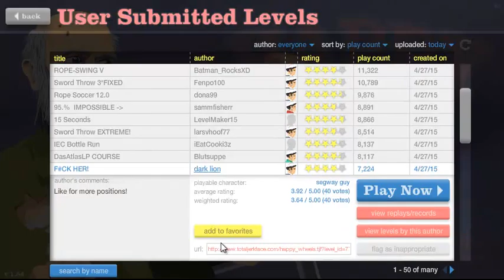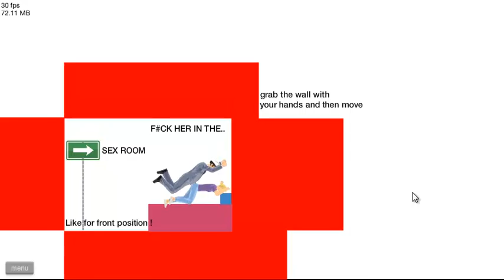Happy Wheels #10 - GOD DAM ROPE SWING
This rope swing was just to challenging for me but i. watch to find out :)
Hope you all enjoyed this video please share it with the world!